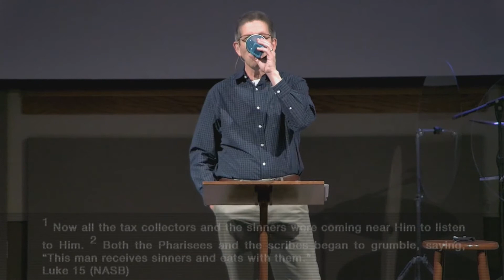Lost Sheep on the Wrong Path